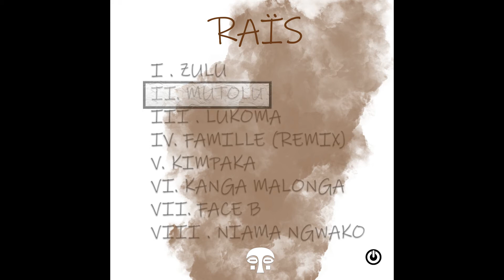2 - Raïs @ Mutolu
VILLAGE NANGA ™